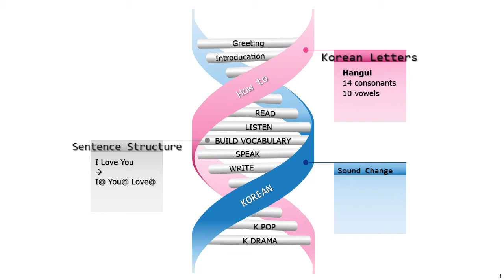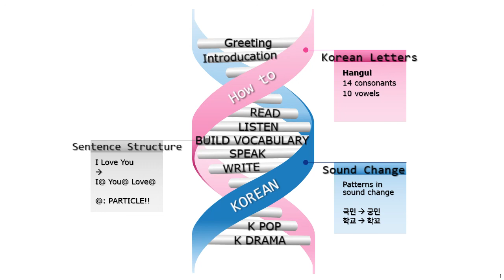[Learning Korean Language] How to/What to learn Korean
Korean Alphabet is easy to learn. That was the purpose of Hangul!
King SeJong  wanted to invent Hangul with that in mind - easy enough writing system so all people in the nation can read and write and learn and live better lives.

After learning the Alphabet, then what?
Many people ask.

I hope this short video can give you some insight on how to move forward with your Korean language learning.

Work hard. Have fun. Enjoy!